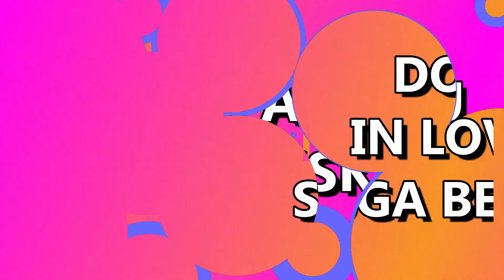If Bts Suga was A Girl Don't fall in love with Suga